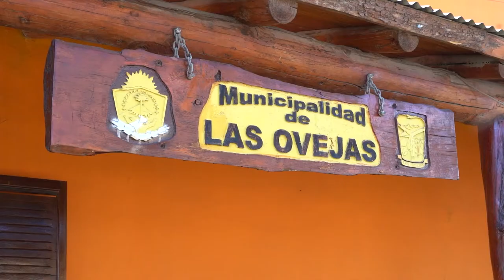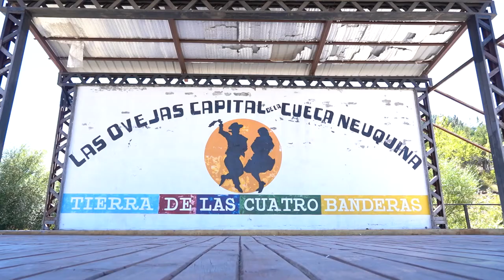Entrevista | Magda Choque Vilca | Primer Encuentro Regional "Conociendo Nuestra Historia"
Magda Choque Vilca es ingeniera agrónoma, docente e investigadora en la sede Tilcara de la Universidad Nacional de Jujuy. Su obra es una referencia latinoamericana crucial para pensar los desafíos de la preservación de la biodiversidad a través de la revalorización de los saberes ancestrales originarios y la reivindicación de la identidad argentina andina, en su intersección con el conocimiento científico.